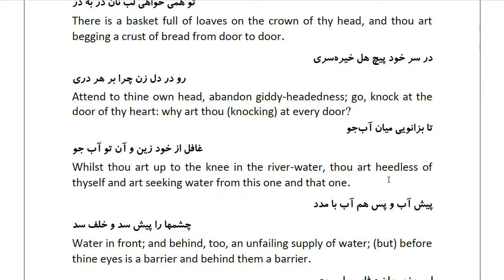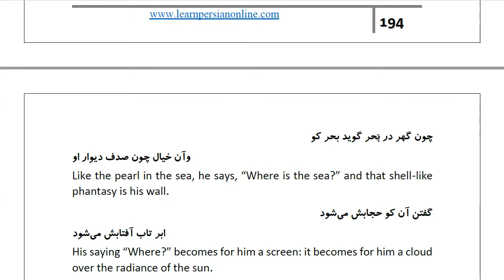Masnawi Rumi: In Farsi with English Translation: Part 703: Commentary on “And He is with you